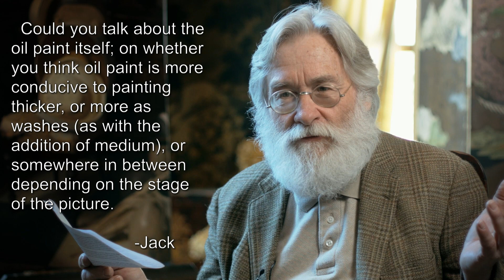Paul Ingbretson Talks About the Oil Application in Painting - No. 20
Oil paint consistencies, thick versus thin and more.

In response to Jack